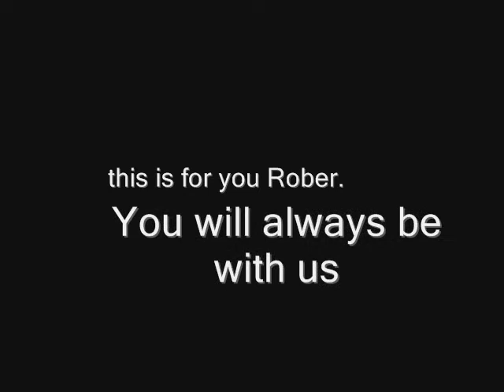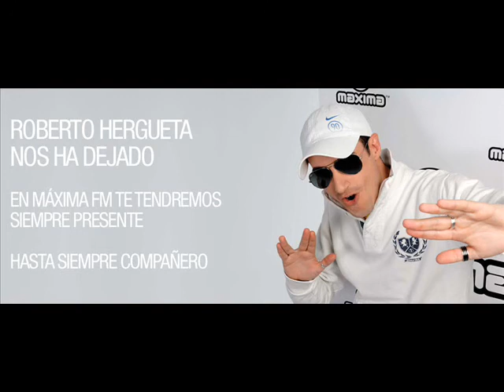Tributo a Roberto Hergueta (Hasta siempre)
D.E.P Compañero
- Tuenti: Chërto Deejay
- Página tuenti: Chërto Deejay (Official)